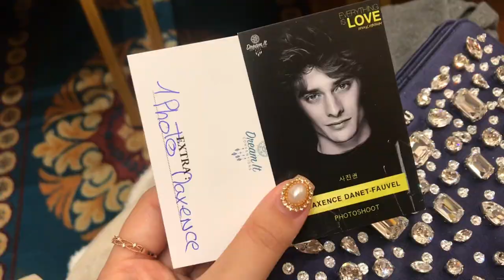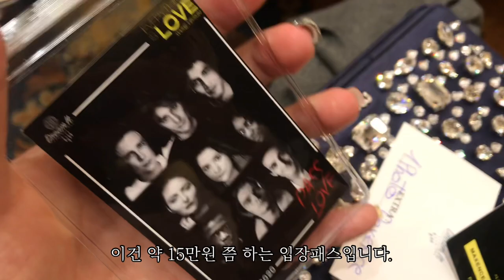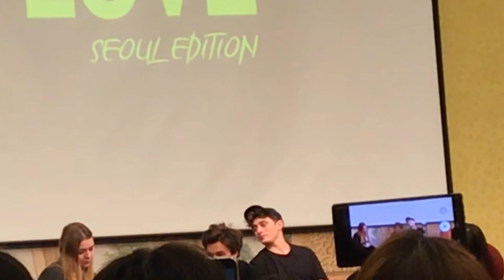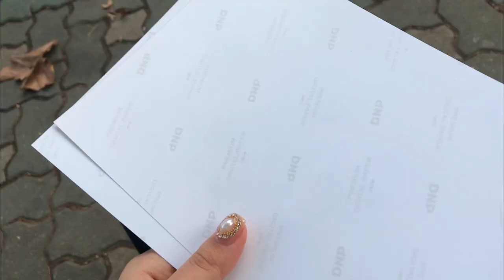덕질로그🇫🇷프랑스 대존잘배우 막성스 Maxence Danet Fauvel 만나고 왔어요 France SKAM event in seoul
현생이 너무 바빠 오랜만에 왔네요..
저는 프스캄 내한 컨벤션 행사에 다녀왔습니다.
그는 쏘 골져스뷰티풀핫섹시핸섬가이입니다.
저는 천사의 얼굴을 보았습니다.